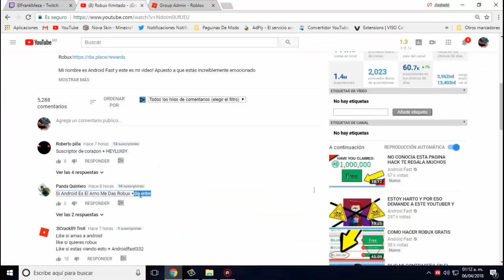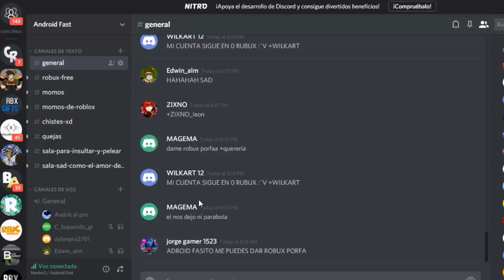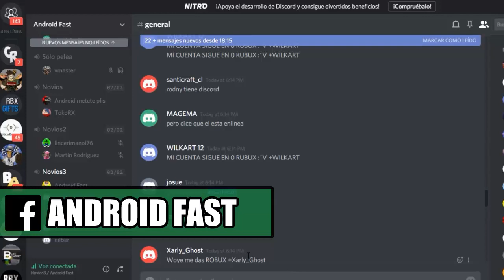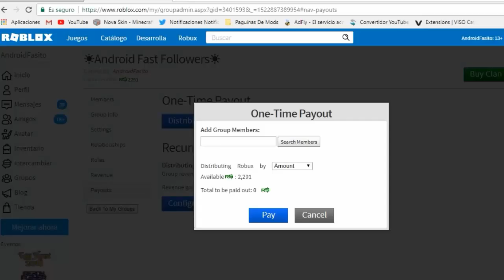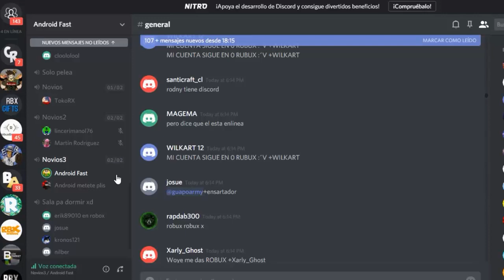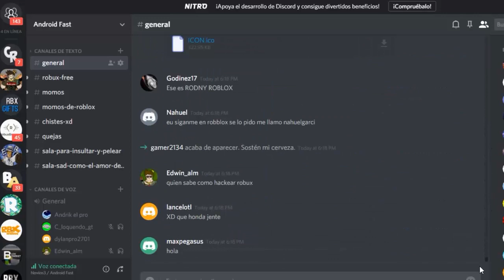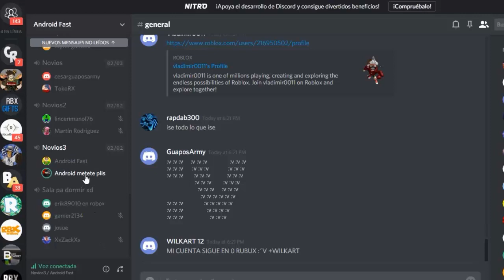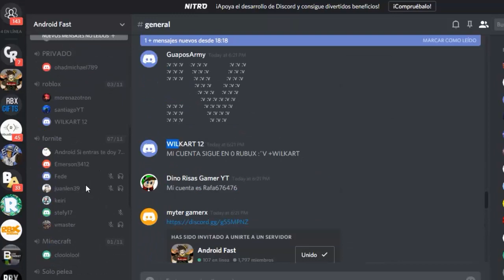LE COMPRO ROBUX A UN SUSCRIPTOR *llora*